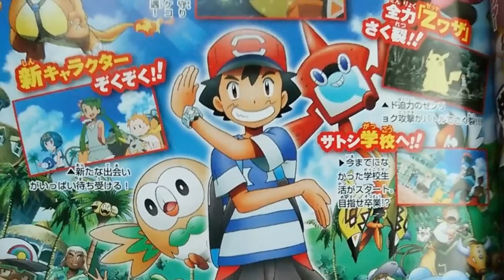INFO -Pokémon Sol y Luna (Rockruff evoluciona, nuevos Ultraentes y Anime)-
¡Muy buenas a todos, pingüinetes! ¡Bienvenidos a la caja de descripción! ^W^

Info del vídeo:

-Evoluciones de Rockruff, (Lugarugan)
-Nuevos Ultraentes UE-02 Belleza y UE-02 Expansión
-Pokémon Sol y Luna cartel del Anime